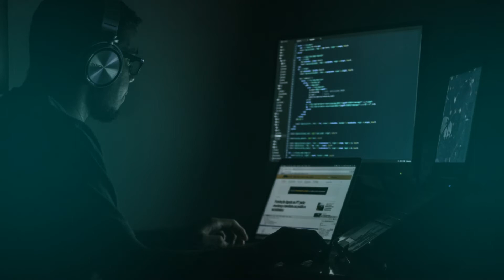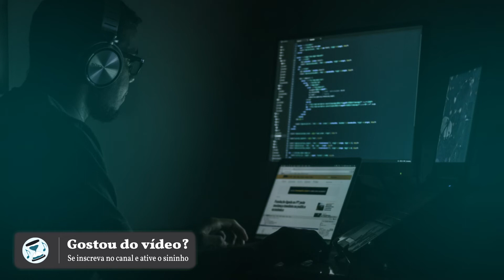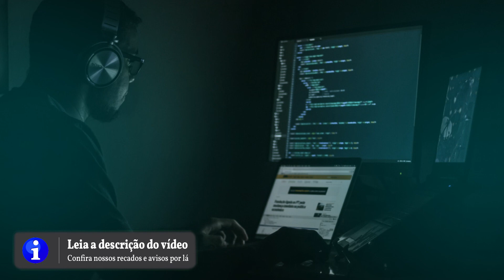💻 Playlist para programar focado em fazer códigos elegantes e evitar debugs l Músicas para programar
Como anda o seu projeto de programação? Tem feito muitos códigos elegantes ou ficou apenas debugando linhas e mais linhas? Se foi a segunda situação, nós iremos explicar como este vídeo vai te ajudar evitar a perda de foco no trabalho:

Programar requer muita atenção, porém ao mesmo tempo é possível que você perca o foco durante as suas linhas. Mas qual é o motivo que leva a essa perda de foco?

Querendo ou não, você já deve ter percebido que o ambiente te influencia, certo? Se você está muitas horas ali programando, escrevendo linhas e mais linhas, você com certeza ficará entediado se não houver um estímulo que te inspire a continuar programando.

Muitas pessoas tomam café para continuarem elétricas e prontas para o trabalho, mas tu sabia que a música é tão eficaz quanto? Creio que nem passou pela sua cabeça, afinal a maioria das pessoas não sabem a importância da música para a produtividade.

É por isso que dessa vez buscamos dar apoio para os programadores de plantão. Soubemos que vocês estão com dificuldades em encontrar músicas legais que inspirem vocês na hora de programar.

Portanto, reunimos músicas espetaculares para te ajudar na concentração, criatividade e foco.

Todas as músicas foram escolhidas para trazer um ritmo mais acelerado para que você não durma durante o trabalho, ao mesmo tempo que te deixará totalmente focado e motivado durante a programação.

A HourGlass busca ajudar as pessoas, que assim como você, querem ser mais produtivas. Um dia essa família será grande e gostaríamos de ter você como nosso irmão.

Que tal fazer parte desta comunidade também?

Temos uma imensa gratidão por você que programa e torna este mundo cada vez melhor, portanto, teremos mais vídeos como este para vocês se o feedback for positivo.

Sem vocês nosso mundo digital seria sem cor e sem qualquer tipo de futuro promissor. Um muito obrigado de todos nós da HourGlass